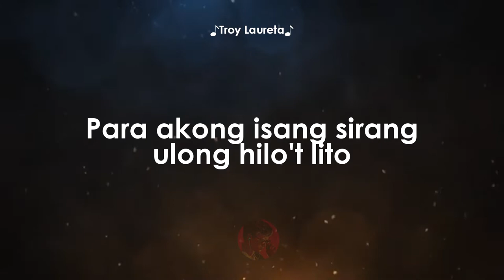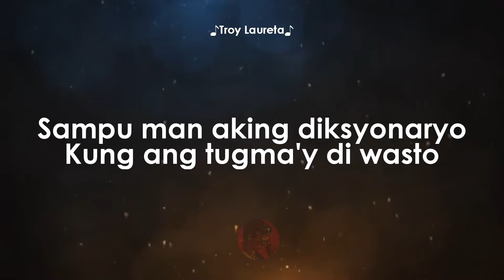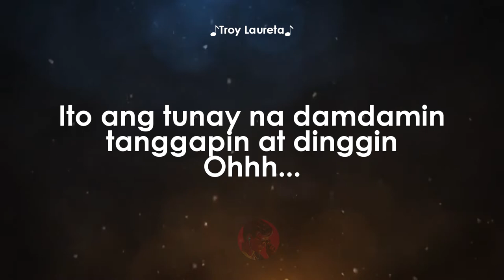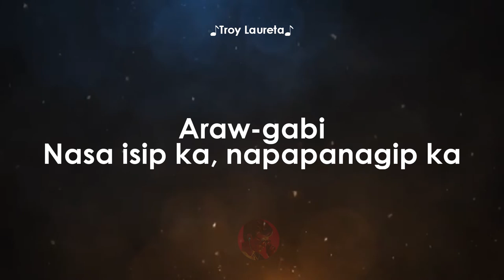Araw Gabi | Troy Laureta x Loren Allred karaoke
Di biro ang sumulat ng awitin para sayo
Para akong isang sirang ulo, hilo at lito
Sa akin pang minanang piyano
Tikladoy pilit nilaro
Baka sakaling merong tono
Bigla na lang umusbong

Tungkol saan naman kayang awiting para sayo
Di biro ang gawing sukat ang titik sa tono
Sampu man aking diksyonaryo
Kung man tugmay di wasto
Bastat isipin di magbabago
Damdamin ko sayo

Araw-gabi
Nasa isip ka, napapanagip ka
Kahit san man magpunta
Araw-gabi
Nalalasing sa tuwa
Kapag kapiling ka
Araw-gabi tayong dalawa

Biruin mong nasabi ko
Ang nais kong ipahatid
Dapat mo lamang mabatid
Laman nitong dibdib
Tila sampung daang awitin
Matapos kong likhain
Ito ang tunay na damdamin tanggapin at dinggin

Araw-gabi
Araw-gabi
Nalalasing sa tuwa
Kapag kapiling ka
Araw-gabi tayong dalawa

Araw-gabi tayong dalawa

Araw-gabi
Araw-gabi
Nalalasing sa tuwa
Kapag kapiling ka
Araw-gabi tayong dalawa